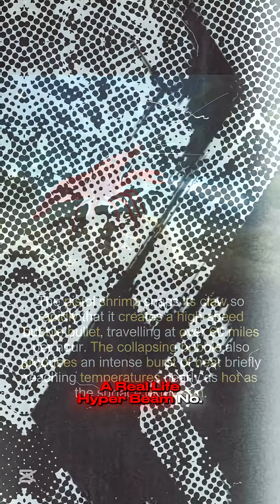Top 10 Bizarre Animal Evolutions (Real-Life Pokémon)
Top 10 Real-Life “Pokémon” — animals with bizarre evolutions and survival tricks. Discover axolotls, immortal jellyfish, mimic octopus and more in 60 seconds! 🐙🦎🔥

real life pokemon
bizarre animal evolution